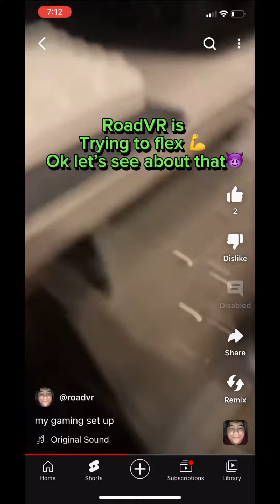WHO has the best gaming set up😈( first video is RoadVR video and second video is my gaming set up )